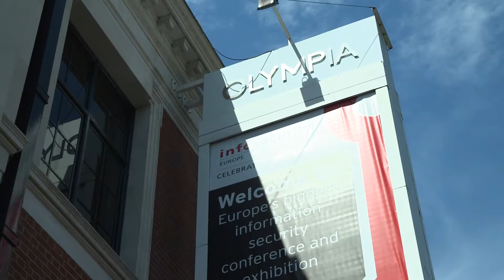Infosecurity 2015 - Bruce Schneier Interview